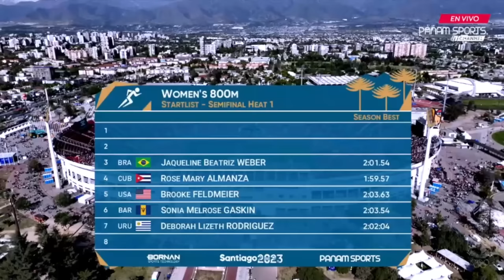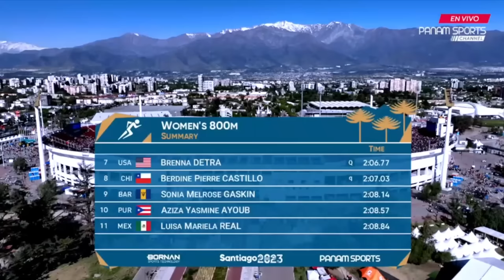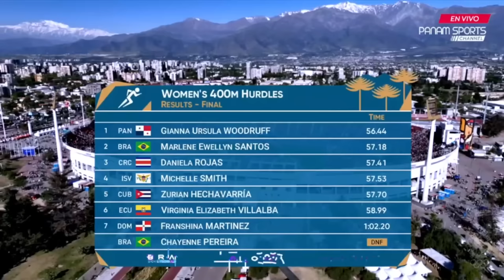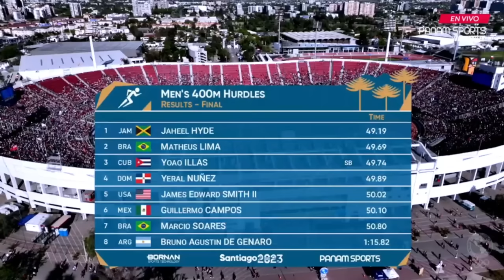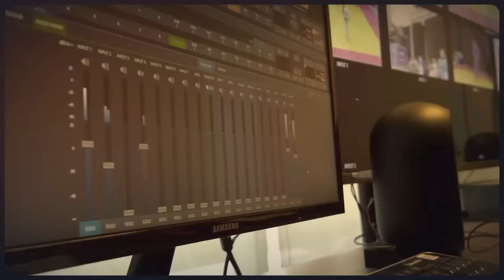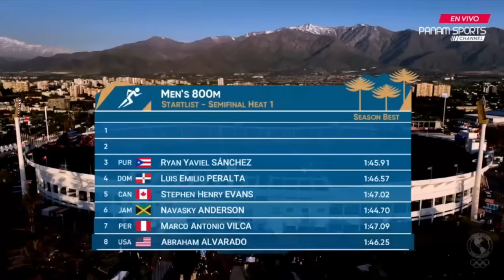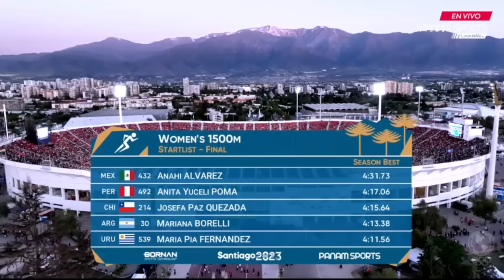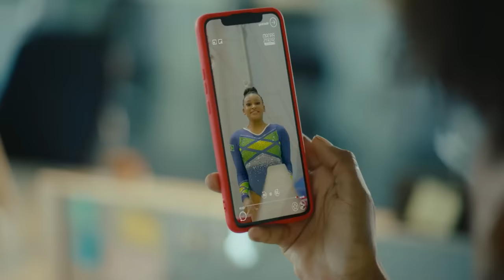ATLETISMO | Jornada 5